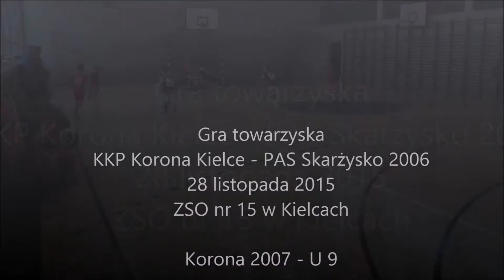KKP Korona Kielce 2007 U9 - Gra towarzyska z PAS Skarżysko 2006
Młodzi koroniarze rocznika 2007 utrzymują wysoką formę strzelecką. Tym razem podopieczni trenerów Marka Szabli i Bartłomieja Strzębskiego rozegrali gry towarzyskie z drużyną PAS Skarżysko 2006.